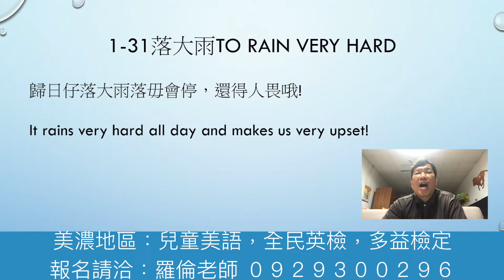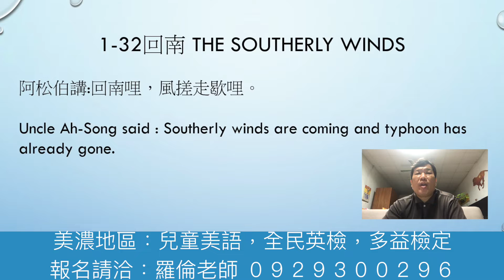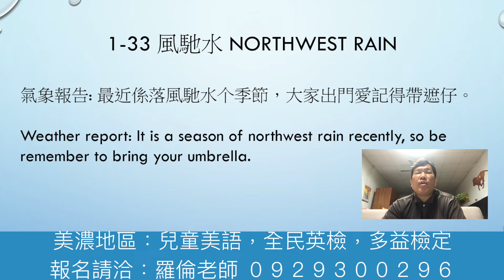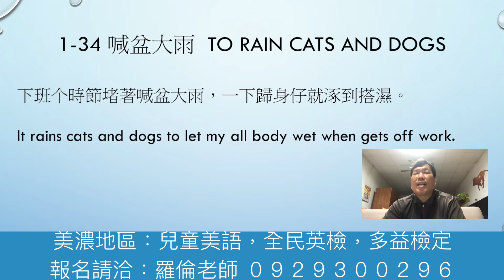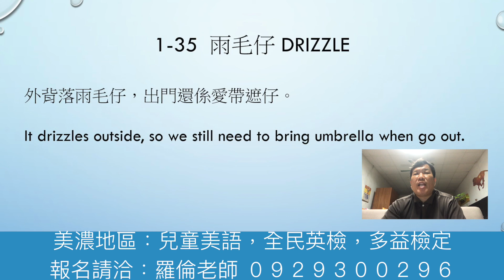用客語學英文第七講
天文地理篇３１－３５